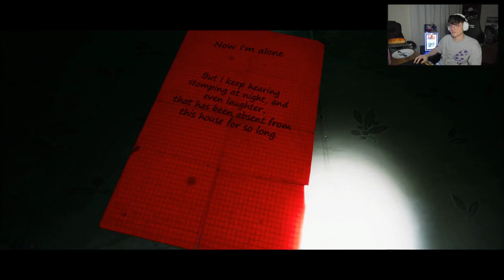RYBSON STRACH STRASZAK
Dzięki za oglądanie, zostaw suba i like; doceniam ten shit, dzk